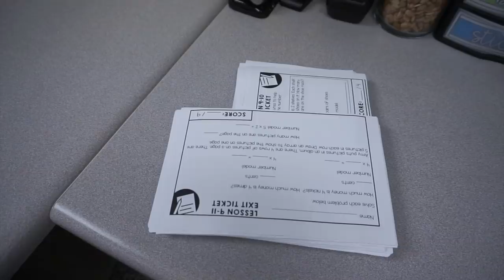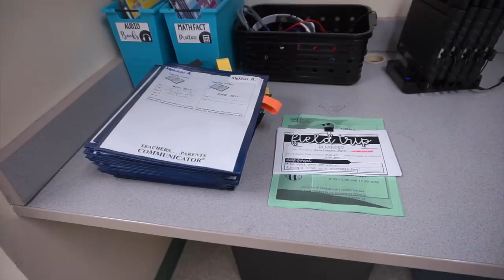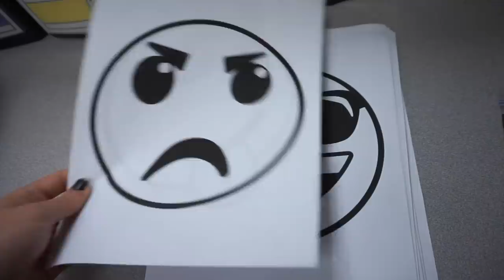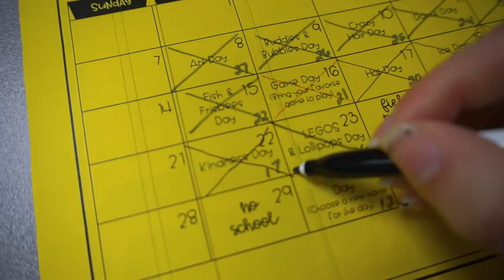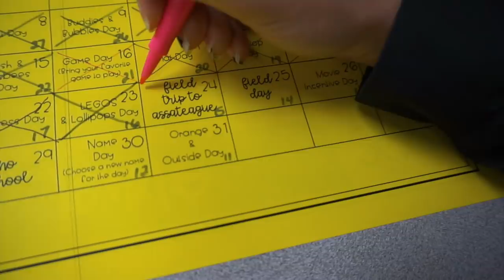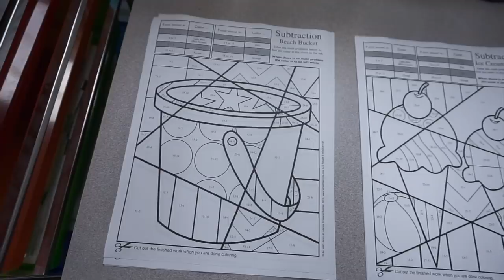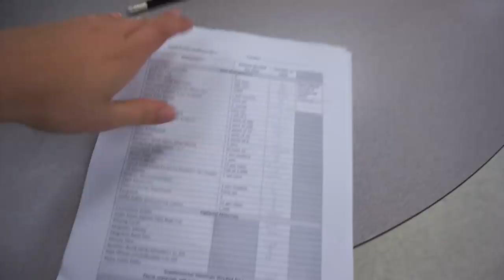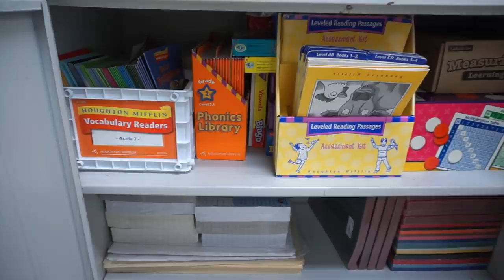Surviving A Field Trip & Field Day | That Teacher Life Ep 64